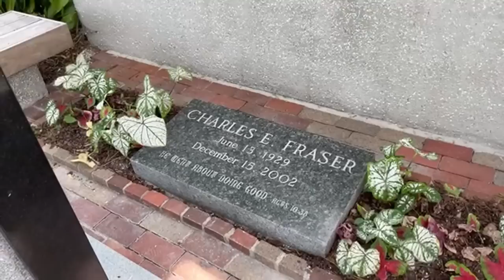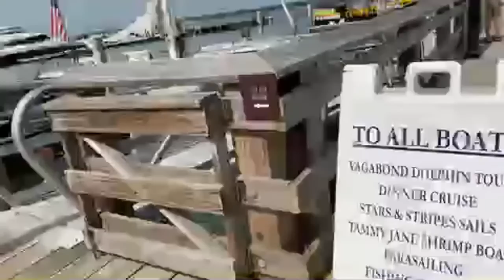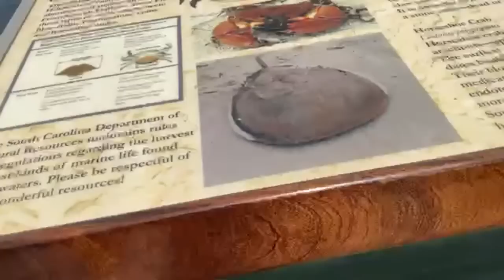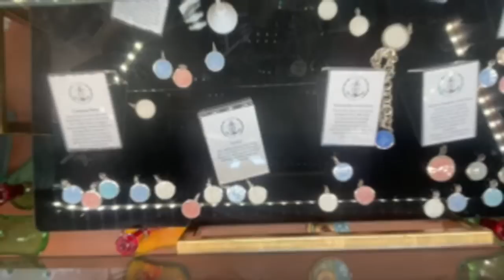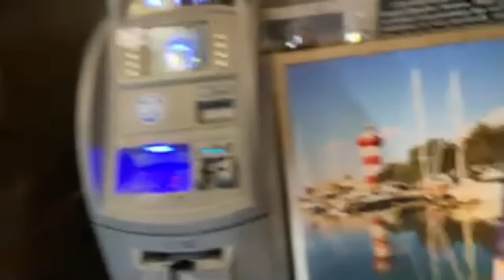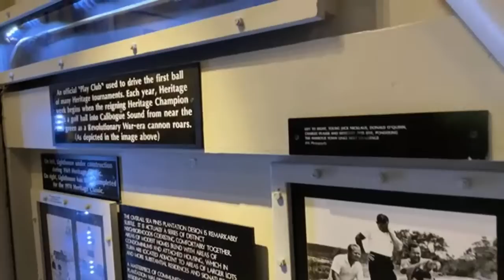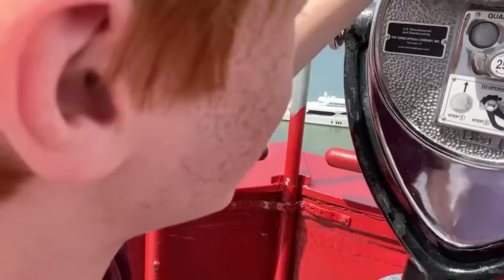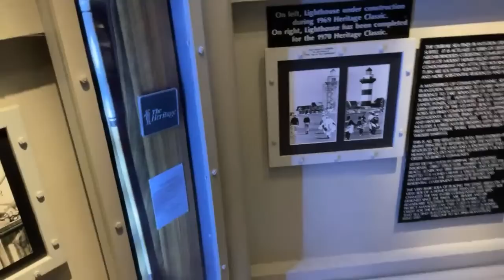Let’s Find The Beach Light House